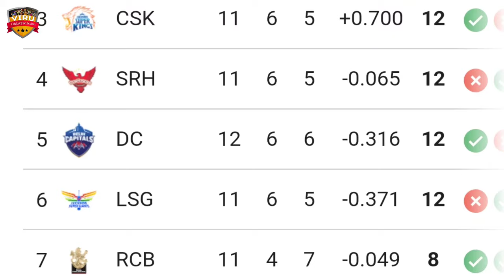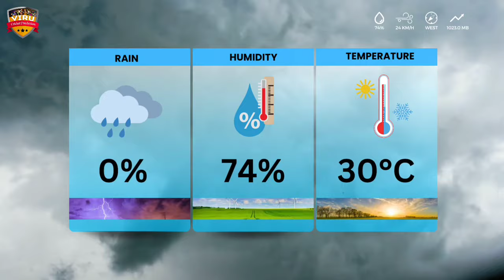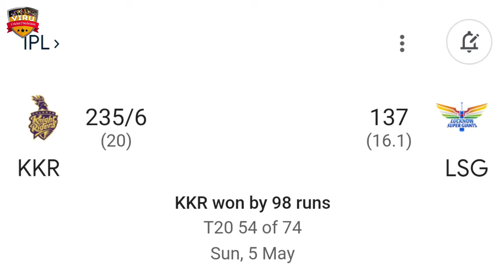Mumbai Indians vs Kolkata Knight Riders, 60th Match Prediction | Who Will Win?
JOIN US:-

Indian Premier League 2024, Mumbai Indians vs Kolkata Knight Riders, 60th Match Prediction | Who Will Win? | MI vs KKR Match Prediction

Welcome to the thrilling clash between Mumbai Indians vs Kolkata Knight Riders, 60th Match Prediction in the 2024 cricket series! 🏏🔥

Mumbai Indians vs Kolkata Knight Riders, 60th Match Prediction in a battle of cricket giants! Don't miss a single moment of the action-packed series – it's going to be a rollercoaster ride of boundaries, wickets, and nail-biting finishes!

Match Details
🕒 Date & Time: MAY 11, 07:30 PM IST

IPL 2024
IPL league
KKR vs MI Match Prediction
T20 Cricket
who will win
kaun jitega